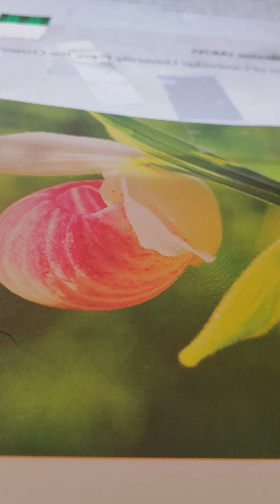Ezekiel 21:20-24 akjv